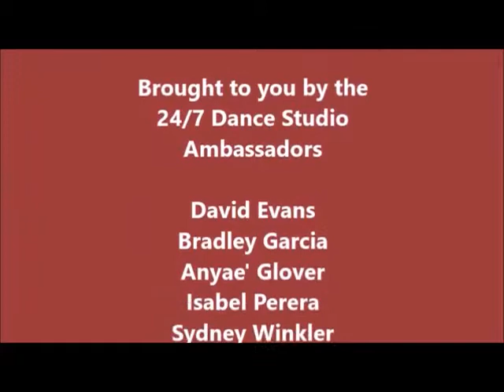Anti Bully Week Saturday